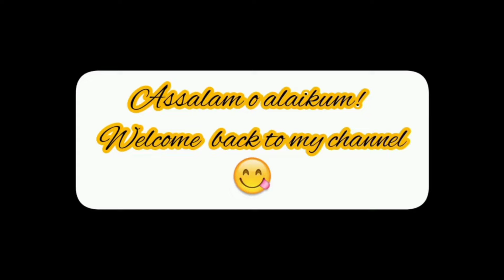How aloe vera and turmeric will make your skin glowy || skin remedies